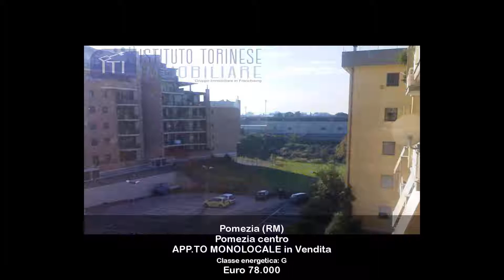APP.TO MONOLOCALE in Vendita a Pomezia (RM)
Appartamento primo piano con ascensore in vendita a Pomezia, adiacente centro, composto da salone con zona notte ed accesso tramite porta finestra al terrazzo,angolo cottura, bagno appena ristrutturato, terrazzo abitabile e posto auto in area recintata.

Disponiamo anche di un appartamento al   piano terra delle medesime  misure e con giardino al posto del terrazzo
Limmobile è dotato di riscaldamento autonomo, porta blindata, infissi in legno con doppio vetro, pavimenti in monocottura e videocitofono.Ottimo come investimento per locazione immediata.

Questo appartamento in vendita a Pomezia, a pochi km da Ostia e da Roma E U R. ed adiacente via Roma,è in prossimità di tutti i servizi e trasporti.
Per avere ulteriori informazioni o per fissare un eventuale appuntamento potete chiamare in orari di ufficio al numero fisso o contattare in qualsiasi momento il nostro funzionario di zona Michele al 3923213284